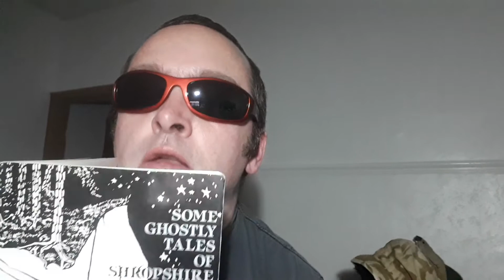Happy Halloween RAF Cosford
This is a ghost story from the book Some Ghostly Tales Of Shropshire by Christine McCarthy published by Shropshire Libraries in 1988.

This story is from 1980 and the RAF Museum at Cosford.
This story focuses on the Lincoln Bomber RF398 as it was getting refurbished and repaired at RAF Museum Cosford.

The final flight of this plane was 30th April 1963 from Watton to Henlow. The pilot during this flight was Major Hiller.
The author of the letter from Clapham to the RAF Museum isn't mentioned by name.
The name of the psychic from Bedford mentioned in this story is unknown and not mentioned in the story.

All that is known in this story about the ghost talked about by the psychic is has been said in the video, that the psychic thinks the ghost is an AC1 Instrument Fitter by the name of Ronald and who died at Cosford Hospital after he collapsed with a ruptured appendix while working on the Lincoln. This, and that Ronald's parents live in India, is all that the story says about Ronald.